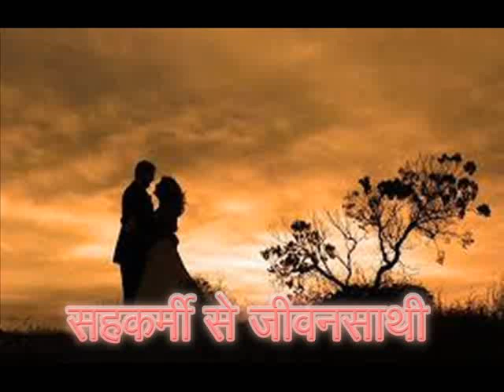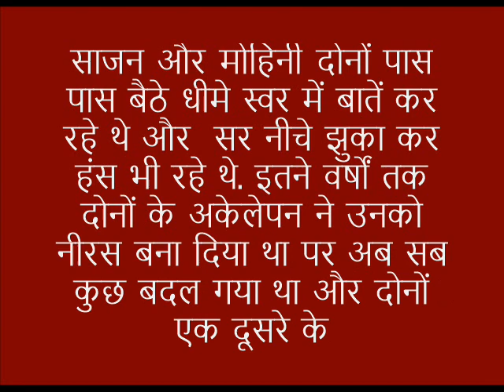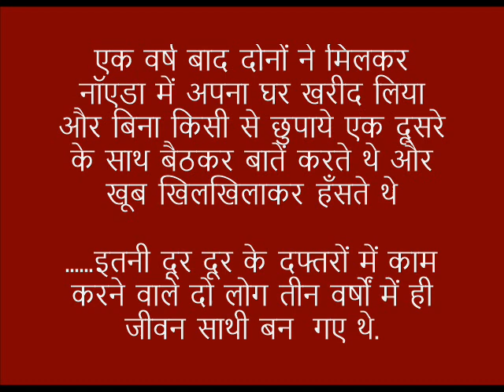सहकर्मी से जीवनसाथी